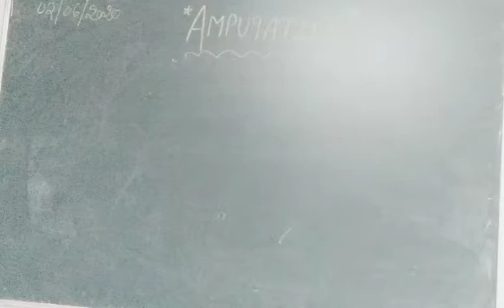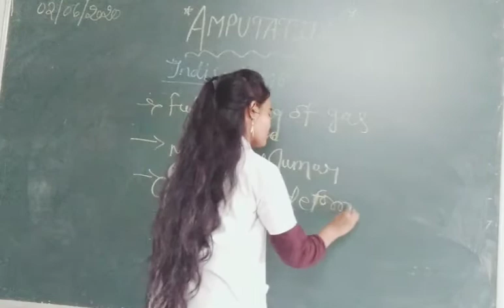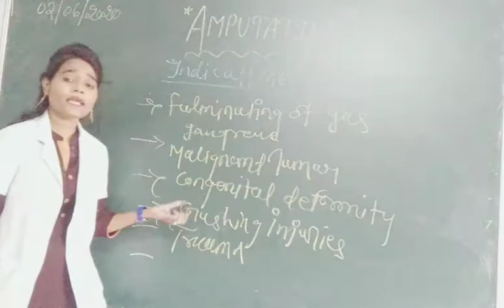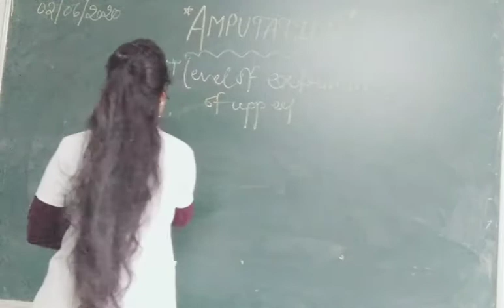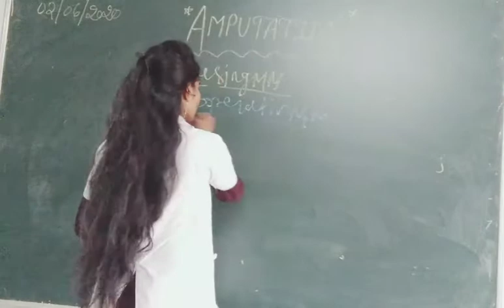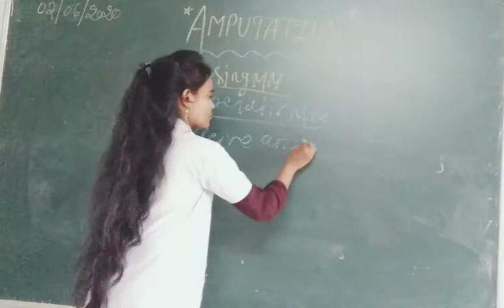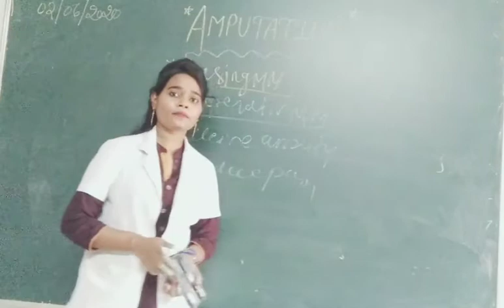AMPUTATION By Sushma 02 06 2020